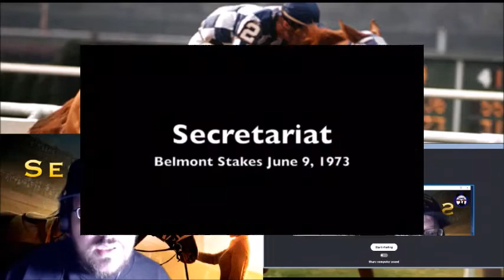Disney Podcast Episode 6: Secretariat Review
Ocho and Ortiz are back once again; this week we review the 2010 Disney live action film, Secretariat. Starring Diane Lane, John Malkovich, and a ton of other great talented actors and actresses, Secretariat is based on real life events surrounding the 1973 Triple Crown winning race horse.